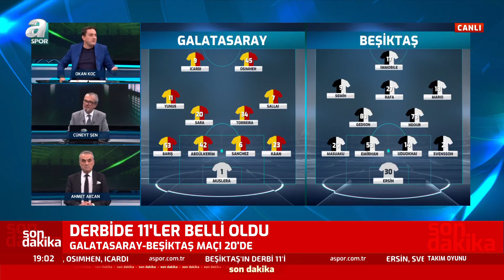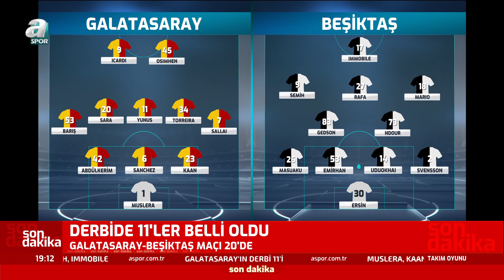Okan Koç: "Okan Buruk, Ciddi Şekilde Risk Alarak Çift Forvetle Çıkıyor" / A Spor / Takım Oyunu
Okan Koç: "Okan Buruk, Ciddi Şekilde Risk Alarak Çift Forvetle Çıkıyor / A Spor / Takım Oyunu Full Bölüm / 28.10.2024